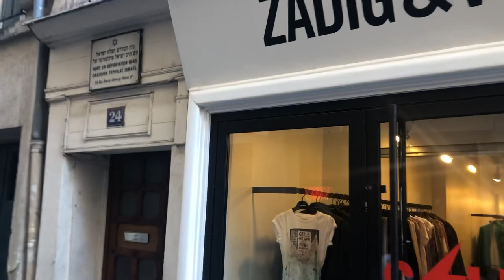PACK - Thomas, il ragazzo di rue du Bourg Tibourg a Parigi